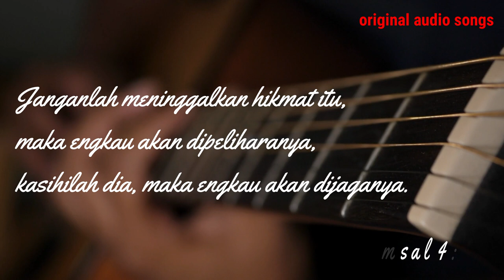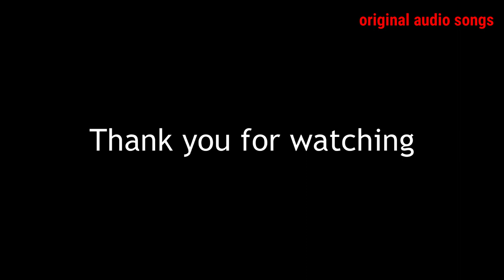Nyata PerlindunganMu - original version (Pujian Rohani Baru 2020)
Amsal 4:6
Janganlah meninggalkan hikmat itu, maka engkau akan dipeliharanya,
kasihilah dia, maka engkau akan dijaganya.

Nyata Perlindungan-Mu
Songwriter Petra Immanuel Anie
Vocal David Oping

[Chorus]
Ku berseru….hanya padaMu…
Dalam kesesakan
Ku berdoa….hanya padaMu…
Kau briku kelegaan

[Verse 1]
Kan kubawa salibMu…di tiap langkahku
Kau peduli tiap pribadi
Yang sabar menantikanMu
Yang akan menjelaskan segala hal.

[Verse 2]
Kan ku t’rima kuatMu…di hariku
Ku bejanaMu yang rapuh
Kan kulalui jalanMu
Yang kan datangkan kebaikan.

[Bridge]
Begitu nyata berkatMu
…dan lindunganMu padaku
Wartakan Kau Jurus’lamatku
Damai daripadaMu
Kan ku berserah
Hanya di tanganMu